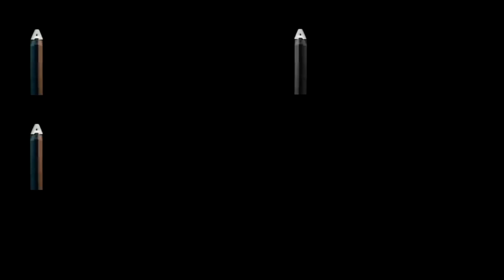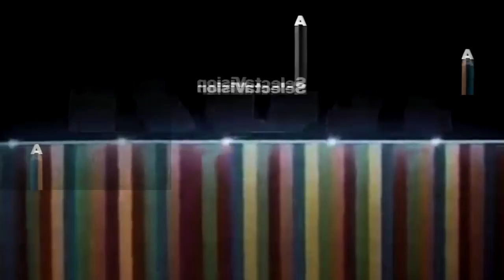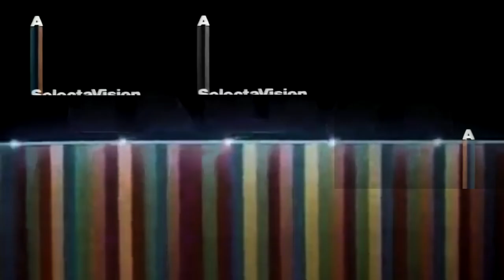[Sparta Remix] (Reupload) RCA SelectaVision has a Sparta Remix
Requested By: Wii U X-treme